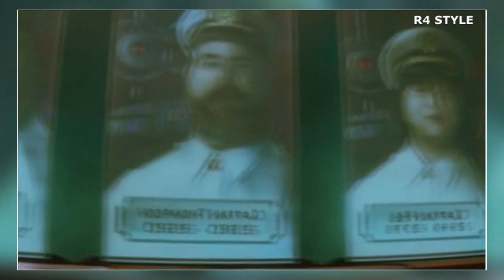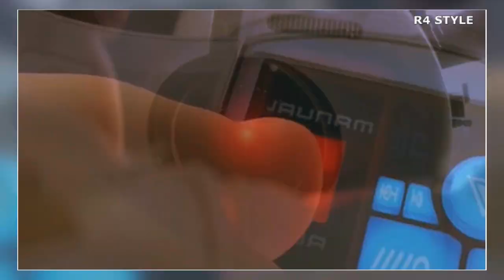Wall-E | Un futuro NO MUY LEJANO | RESUMEN EN 6 MINUTOS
Una llamada de atención sobre los posibles efectos negativos de una dependencia excesiva de la tecnología y la importancia de cuidar nuestro hogar, la Tierra.

En un futuro distópico, donde la Tierra está cubierta de basura y desierta, el protagonista, Wall-E, es un pequeño robot de limpieza, su único acompañante una cucaracha. Wall-E es muy autosuficiente, pues puede darse mantenimiento por sí solo. Para sobrevivir, los humanos tuvieron que dejar este planeta, dejando solo robots para su limpieza, como vemos en un comercial del Axioma, un crucero de la compañía BNL. Lo anuncian como el más divertido, un paraíso para cualquier ser humano donde no tienen que hacer nada, solo relajarse y disfrutar.
TAGS.

¡¡HASTA PRONTO!!